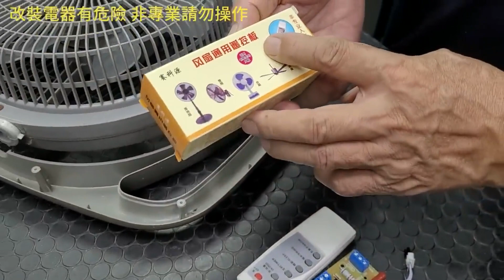只要35元電扇改成多段遙控太方便了 改裝電器有危險 非專業請勿操作